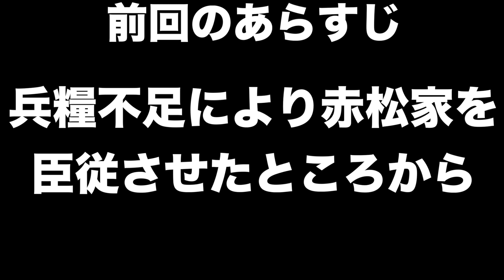【信長の野望大志PK】竹中半兵衛＃１２ 二条御所をどうしても欲しかったんです・・・。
仲間の三好に宣戦布告をしないと、ゲームがクリア出来ないという矛盾・・・。